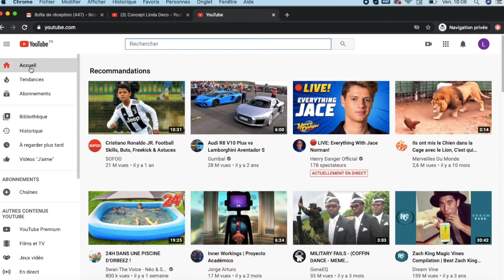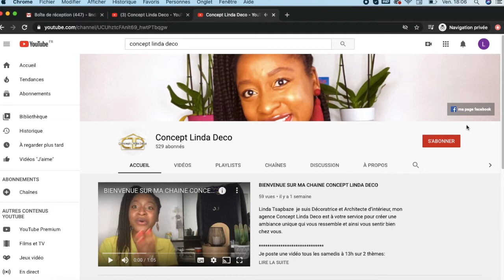DIY: COMMENT RELOOKER UN MEUBLE AVEC DU MASKING TAPE OU WASHI TAPE?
Dans cette vidéo, je vous montre comment j'ai relooké, transformé, customisé, un meuble ou commode  vieillot, fade et triste uniquement avec du masking tape encore appelé washi tape ou scotch Japonais très facilement, rapidement et à moindre cout.

Je poste une vidéo tous les samedis à 13h sur 2 thèmes:
- Tuto conseil (astuces et bonnes pratiques pour sublimer votre intérieur)
- DIY (sur la transformation des objets du quotidien de manière à les rendre tout simplement design)